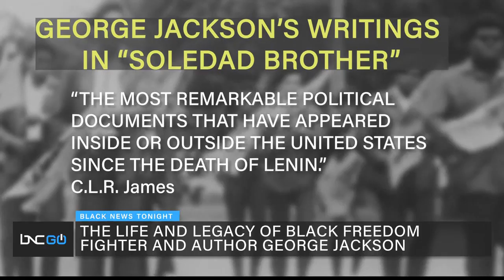Black August Honors Political Prisoners Like George Jackson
The month of August is known as the last month of summer.

For the Black community, it’s a month about liberation and self-determination. On Aug. 21, 1971, Black Panther member George Jackson tried to escape from the San Quentin State Prison. When he was 18 years old in 1961, he was sentenced to one year to life for stealing $70 from a gas station.

While behind bars, Jackson was on his best behavior, as he was appointed a "field marshal" by the Oakland chapter of the Black Panther Party. He recruited other incarcerated people, organized sit-ins against segregated cafeterias and taught martial arts.

Ever since 1979, Black August has been commemorated to remember George Jackson, as well as to honor all political prisoners and celebrate Black resistance across America.

Monifa Bandele, member of the Policy Table Leadership Team at the Movement for Black Lives, joins Marc Lamont Hill on “Black News Tonight” to talk about the Black August commemoration.